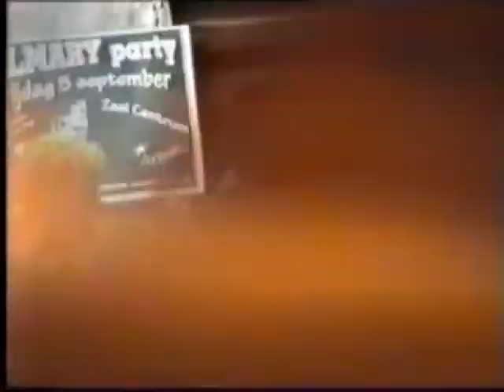Londerzeel Chiro 1997 Kwistax race + Rudy Sylvester